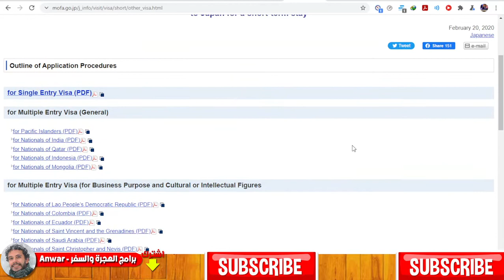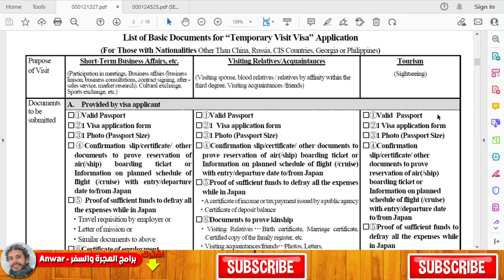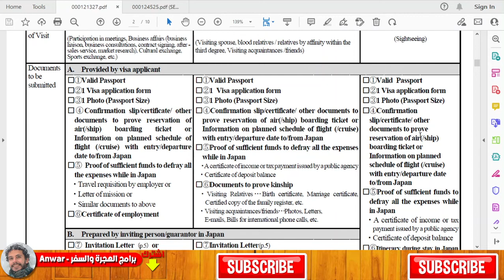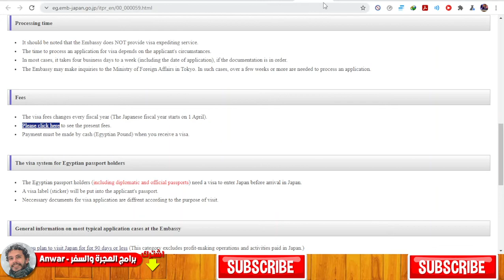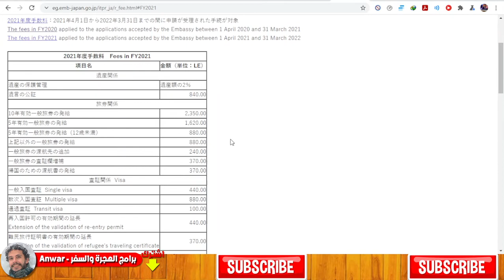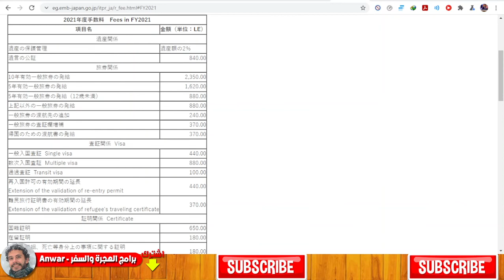كيفية استخراج فيزا اليابان 2021 | السفر الى اليابان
اضغط على هذا الرابط للوصول الى جميع لينكات التقديم وتحميل نماذج التقديم
... ممكن نتواصل على انستجرام
فيزا اليابان للمصريين
فيزا اليابان للجزائريين
فيزا اليابان للمغاربة
فيزا اليابان للتوانسة
فيزا اليابان للعراقيين
فيزا اليابان للسوريين
فيزا اليابان للعرب
فيزا اليابان للافارقة
تاشيرة اليابان اونلاين
شهر عسل فى اليابان
السياحة فى اليابان
العمل فى اليابان
ازاى اطلع فيزا اليابان
كيفية استخراج فيزا اليابان
السفر لاليابان
سفاره اليابان
العمل فى اليابان
شروط فيزا (تأشيرة) اليابان 2021
اوراق فيزا (تأشيرة) اليابان 2021
متطلبات فيزا (تأشيرة) اليابان 2021
Japanese embassy in Egypt
جدير بالذكر ان هذا الفديو متعلق بوجه الخصوص باجرائات تخليص فيزا السياحة لاليابان من مصر
كما تتشابه الشروط فى معظم البلدان العربية
فيزا_ اليابان _2021
تاشيرة_ اليابان _2021
السفر_الى_ اليابان

صاحب اول تعليق ستتم مساعدته بشكل شخصى فى تخليص اجرائاته اذا اراد ذلك عن طريق التواصل على الانستجرام !  ... كما سيتم الرد على جميع استفسارات المعلقين خلال 24 ساعة !
عنْ أَبِي هُرَيْرَةَ - رضي الله عنه - عَنْ النَّبِيِّ - صلى الله عليه وسلم - قَالَ
وَاَللَّهُ فِي عَوْنِ الْعَبْدِ مَا كَانَ الْعَبْدُ فِي عَوْنِ أَخِيهِ
وانطلاقا من هذا المبداء
ان احتجت الى اى مساعدة لا تتردد فى التواصل معى على حسابى على الانستجرام وهو كالتالى